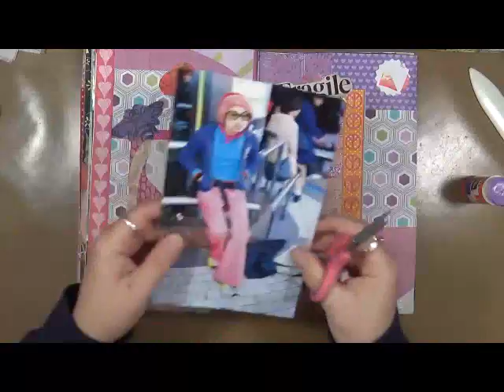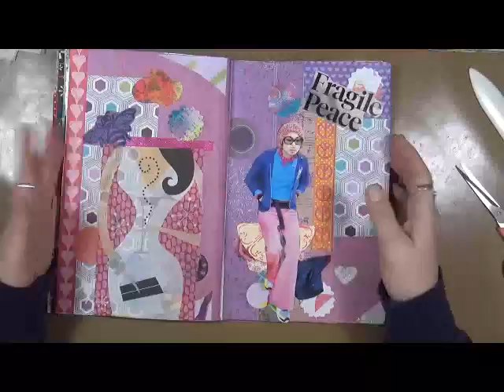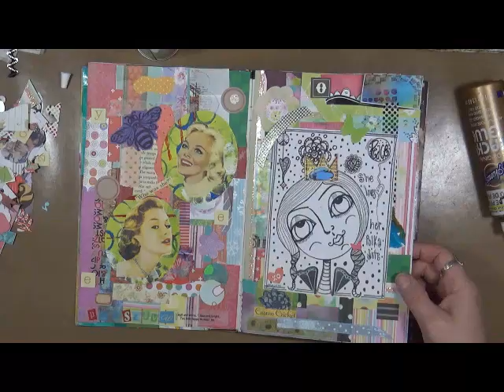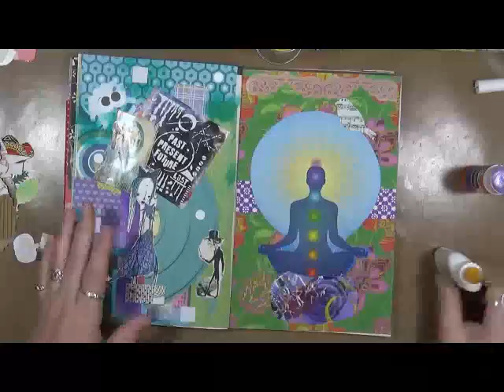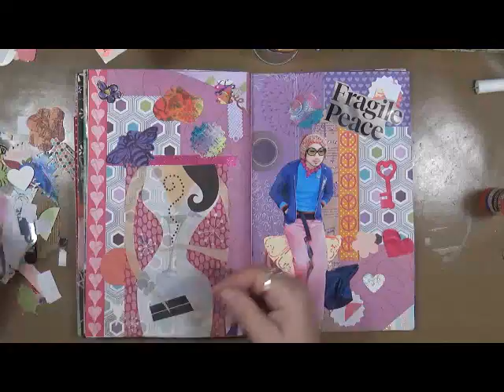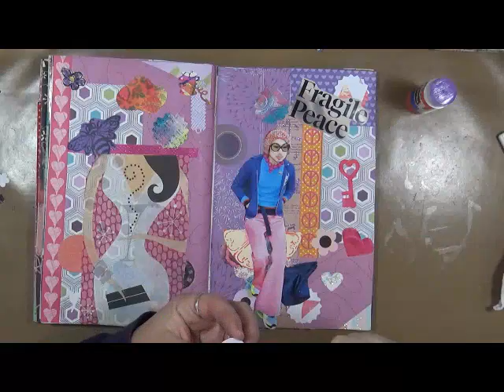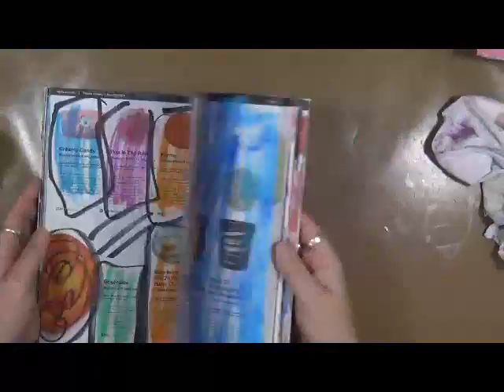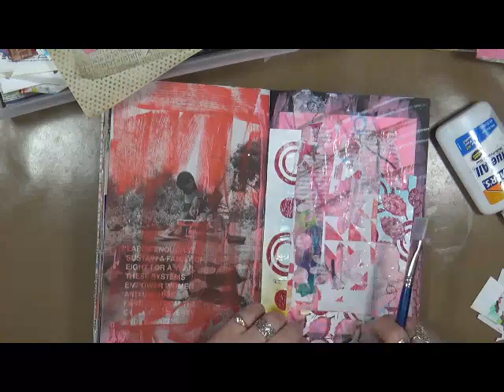Grab n Glue Session 1